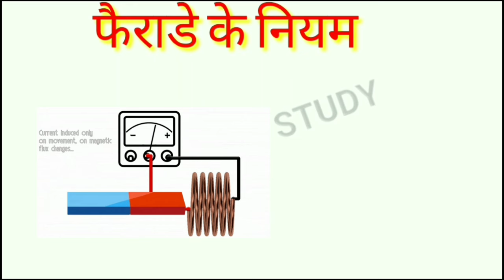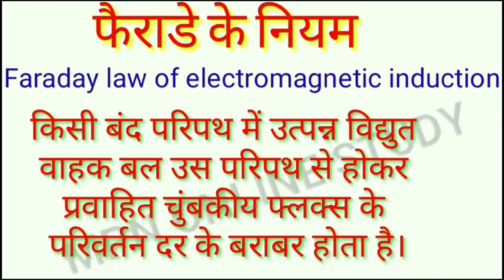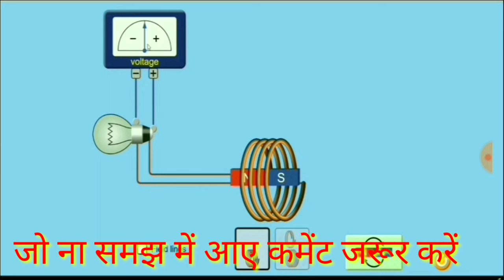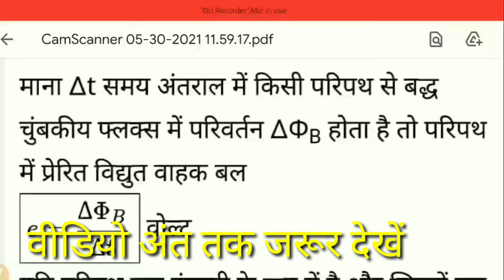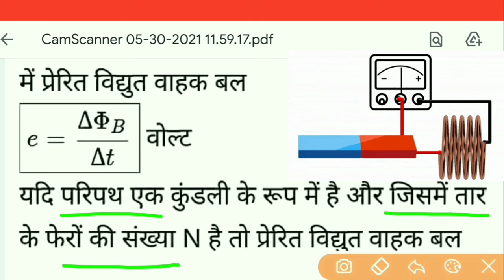फैराडे नियम आसान 😱 Faraday's law of electromagnetic induction. Faraday's law. Faraday law in Hindi,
faraday's_law_in_Hindi.
faraday's_second_law_in_Hindi.

laws of electromagnetic induction, generator working, induced emf, motor working principle, Faraday law in hindi, galvanometer, electrical video in hindi, inductor, battery, Electromagnetism, faradays law, faradays laws, magnetic flux, electromagnetic induction, electromagnetic induction in hindi.
faraday's 2nd law.

लेंज का नियम lenj ka niyam, lenz law class 12 physics lenz ka niyam in hindi.
what_is_ohm's_law.
what_is_ohm's_law_in_English.
ohm's_law_definition.
what is electric,
what is static electricity.
what is dynamic electricity.